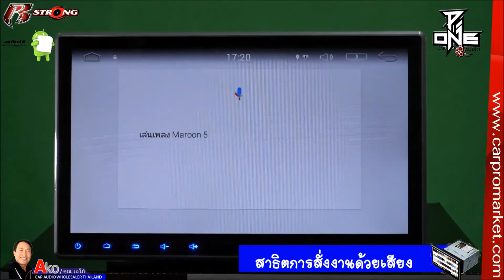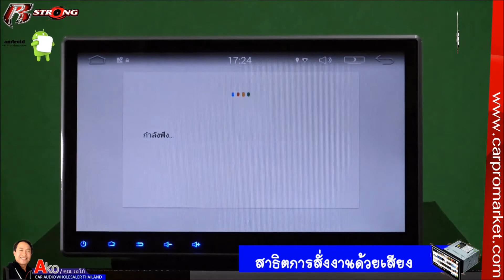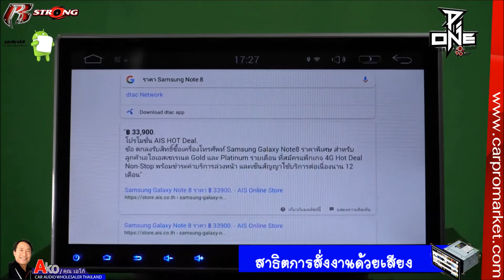สอนวิธีการสั่งงานด้วยเสียงกับจอแอนดรอยด์รถยนต์CAR ANDROID10นิ้ว BY P.ONE 084-5244433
จอANDROID 10นิ้ว R STRONGราคา8000 บาท จัดว่ามีคุณสมบัติที่ดีทั้งระบบปฎิบัติการแอนดรอยด์เวอร์ชั่น 6.0 RAM 2Gb. แถมด้วยCPU ที่แรงระดับQuad core แถมด้วยความจำในเครื่องROM 32Gb. ถือว่าต้องให้รางวัลBEST OF THE BEST สำหรับเครื่องเสียงรถยนต์ในปี2018
วิธีสั่งเครื่องเสียงรถยนต์สั่งและรับจากศูนย์จำหน่ายและบริการ
P-ONE THAILAND CAR  AUDIO WHOLESALER โทร.0845244433 LINE@Id : @pone
พีวันสาขา กบินทร์บุรีปราจีนบรี โทร.092-2711005
พีวันจังหวัดพะเยา โทร.086-3610800
พีวันคาร์ออดิโอ ศูนย์ขายส่งเครื่องเสียงรถยนต์ กันขโมย กล้องติดรถทกชนิด จีพีเอส GPS TRACKING ทีวีดิจิตอล หน้ากากวิทยุ สายเชื่อมต่อ CAR WIFI MIRRORLINK จอแอนดรอย์ANDROID อุปกรณ์เสริม Installation Kits Inner Frame Type เช็คราคา และสั่งซื้อผลิตภัณฑ์ ได้ทุกรุ่น ทั้งเครื่องใหม่พร้อมใบรับประกันห้าง และเครื่องเสียงรถยนต์มือ2 ในราคาปลีก ส่ง ตุ้ ลำโพง ซับ 10 12 15 นิ้ว เพื่อใช้กับรถเก๋ง แคป 4ประตู พร้อมบริการจัดส่ง ทั่วประเทศ สอบถาม 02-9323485 F.02-5382986 P.ONE CAR AUDIO WHOLESALE THAILAND P.ONE CAR AUDIO ONE OF THE BIGGEST CAR AUDIO WHOLESALE THAILAND Tel.+ BANGKOK ,IMPORT_EXPORT WE HAVE MORE THAN 20 BRANCHS PRODUCT CAR AUDIO ACCESSORIES HEAD UNIT SPEAKER SUBWOOFER CAR ALARM TRACKER JVC KENWOOD PIONEER SONY ALPINE CLARION FERRIS MTX KICKER TOPAZ PERFORMANCE R R STRONG PIORITY ZULEX SOWAY R STRONG Tel.+ /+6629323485